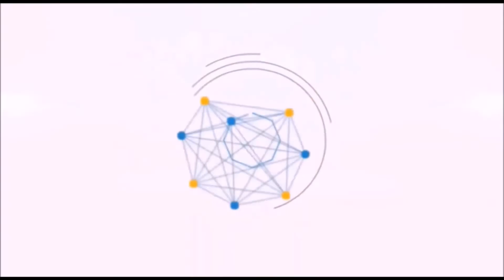Malemba anena za Yesu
The word of God is a Testimony of Jesus not any other person.